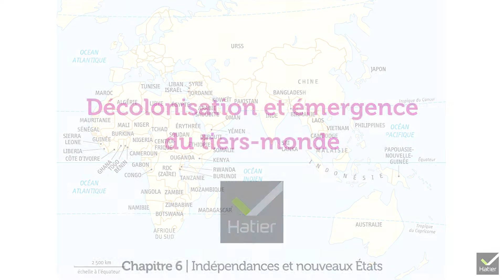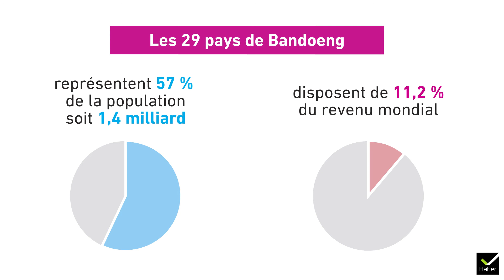Histoire-Géo 3e – Décolonisation et émergence du tiers monde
Décolonisation et émergence du tiers monde